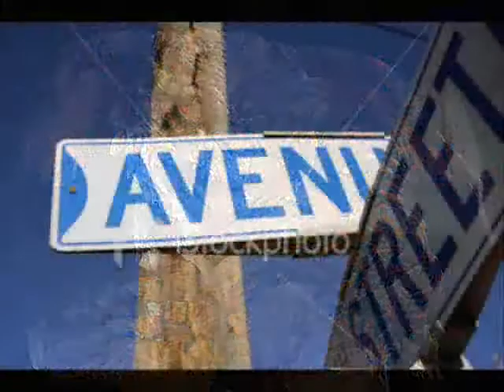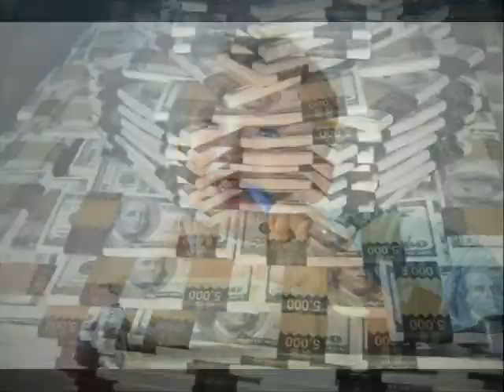STAND UP DOUBLE GUNNZ UGLY BUSINESS MIX TAPE 2011.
DOUBLE GUNNZ WATTS STAND UP FOR THE CAUSE GET IT IN.